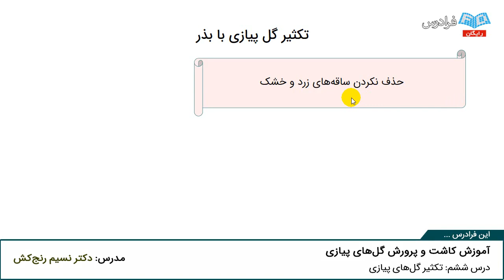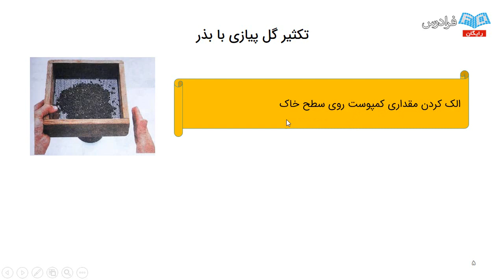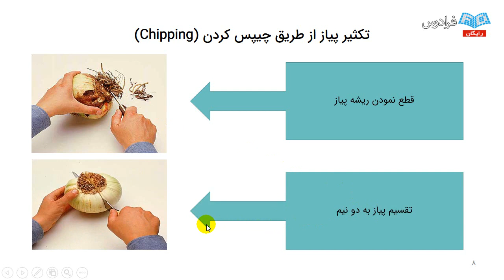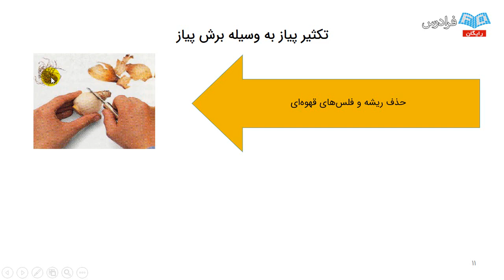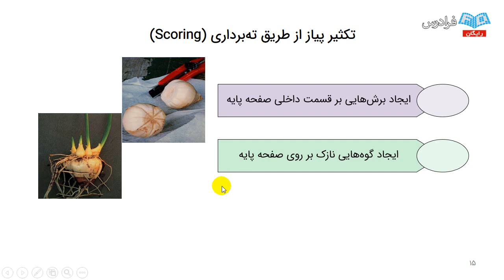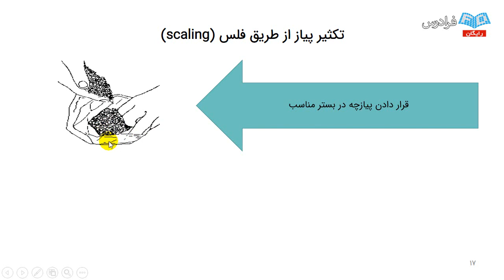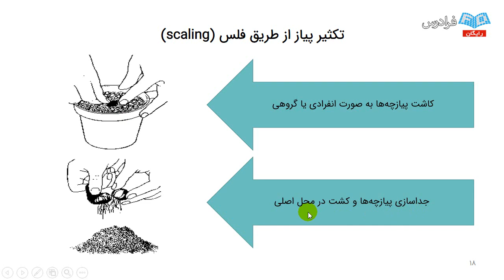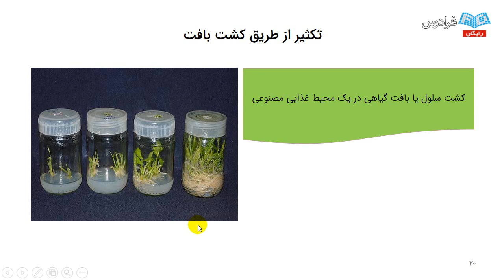آموزش تکثیر گل‌های پیازی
مشاهده آموزش جامع پرورش گل و باغبانی و کشاورزی

گل‌های پیازی به سبب داشتن گل‌های رنگارنگ و زیبا، متنوع و به طور عمده درشت از محبوبیت بی‌شماری نزد دوستداران گل و گیاه برخوردار هستند. یکی از پرطرفدارترین گیاهان پیازی، گل سنبل است که به واسطه برپایی سفره هفت‌سین بسیار مورد استقبال ایرانیان قرار دارد. از سایر گل‌های پیازی محبوب می‌توان نرگس، لاله، زنبق، مریم، گلایول و… را نام برد. گل‌های پیازی به گل‌هایی اطلاق می‌شود که به وسیله اندام‌های زیرزمینی مانند: پیاز، غده، ریزوم و غیره تکثیر می‌یابند. این دسته از گل‌های زینتی جهت زیباسازی حیاط منازل و آپارتمان‌ها و همچنین محوطه‌هایی نظیر: باغ، باغچه‌ها، پارک‌ها و به طور کلی فضاهای شهری بسیار مطلوب هستند

در این فرادرس به آموزش آشنایی با انواع مختلف گل‌های پیازی، شرایط محیطی مناسب جهت پرورش گل‌های پیازی، انتخاب پیاز مناسب جهت کشت، نحوه صحیح کشت پیازها، انواع روش‌های تکثیر گل‌های پیازی، برداشت و نگهداری پیازها، آفات و بیماری‌های رایج پیازها، پیش رس کردن پیازها و در نهایت به معرفی چندین گونه گل‌های پیازی به همراه چگونگی کشت و پرورش آن‌ها می‌پردازیم. هدف کلی از این آموزش، آشنایی با چگونگی کاشت، پرورش و نگهداری گل‌های پیازی جهت استفاده علاقه‌مندان به پرورش گل و گیاه و کشت آن‌ها به صورت گسترده و کسب درآمد است